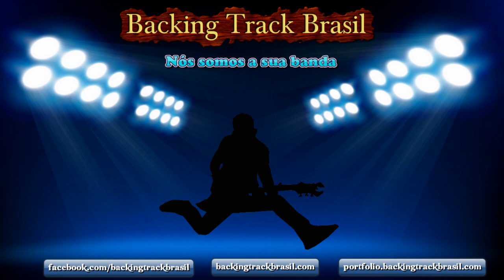Backing Track: Chopis Centis - Mamonas Assassinas (pra guitarra)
Música da banda Mamonas Assassinas, presente no primeiro e único álbum de estúdio intitulado "Mamonas Assassinas" (lançado em 1995) pela gravadora EMI e produzido por Rick Bonadio.

ATENÇÃO: A música contida nesse vídeo não é a obra original da banda, mas sim um backing track cover produzido com base na mesma para fins de treino e prática musical.